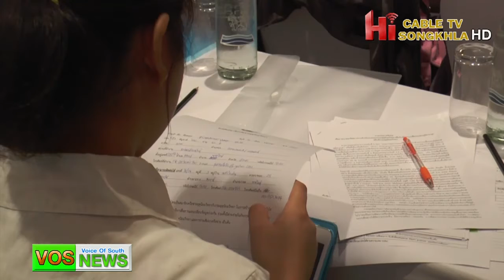VOS News อธิบดีกรมอุตุนิยมวิทยาเปิดงาน สัมนา 72 ปี กรมอุตุนิยมวิทยา